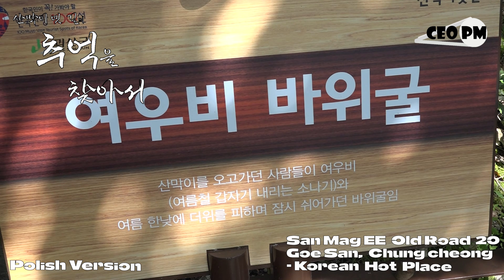Wersja polska - San Mag Eee Old Road 20 - Koreańskie Hot Place - 산막이옛길 20, 충북 괴산 - CEO PM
Polish Version - San Mag Eee Old Road 20 - Korean Hot Place - 산막이옛길 20, 충북 괴산 - CEO PM